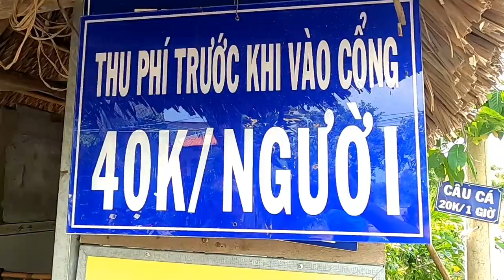CÁNH ĐỒNG HOA HƯỚNG DƯƠNG VÀ AO SEN QUẬN 9, ĐẸP MÊ HỒN#161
CÁNH ĐỒNG HOA HƯỚNG DƯƠNG VÀ AO SEN QUẬN 9
Địa chỉ: 361/20 Tam Đa, P.Trường Thạnh, Q.09
Những ngày gần đây, hoa sen và hoa hướng dương tại những cánh đồng trên đường Tam Đa (Q.9, TP.HCM) bắt đầu bung nở, thu hút nhiều bạn trẻ đến tham quan, vui chơi và chụp hình dịp cuối tuần.
Nằm ở phía Đông, cách trung tâm TP.HCM khoảng 20km, cánh đồng hoa rộng khoảng 4ha với đủ loại như: hướng dương, hoa sen, hoa sao nhái ... làm người đi đường không thể rời mắt.
Đến đây, các bạn trẻ không chỉ hòa mình vào không gian yên bình như một vùng nông thôn mà còn được thỏa sức chụp ảnh.
Giá vé vào cổng 40.000 đồng/người, mở cửa từ sáng đến chiều tối. Ngoài ra, còn dịch vụ cho thuê áo dài, áo bà ba, yếm… để đáp ứng nhu cầu của khách đến tham quan.
Đến đây, không khí thoáng mát làm tinh thần thoải mái hơn, ngắm hoa nở tươi tắn sẽ tạo ra nhiều năng lượng để bắt đầu tuần mới tích cực hơn".
Kênh Sài Gòn Du Hý là KÊNH GIẢI TRÍ - ẨM THỰC - DU LỊCH DÀNH CHO MỌI NGƯỜI.
Cảm ơn mọi người đã dành thời gian để xem video và ủng hộ kênh SÀI GÒN DU HÝ.
Nhạc trong video:
Đi Để Trở Về - Soobin Hoàng Sơn
Channel : @ LD music